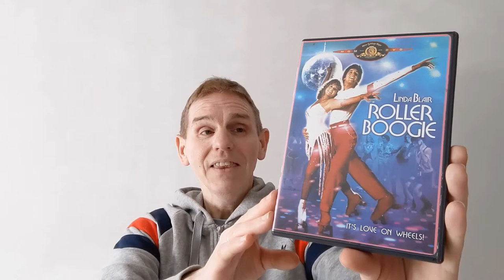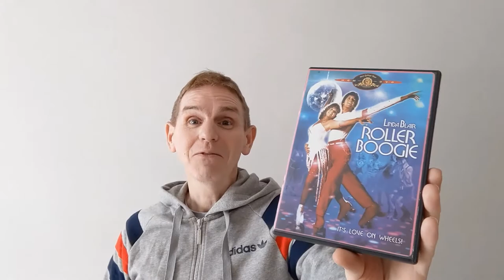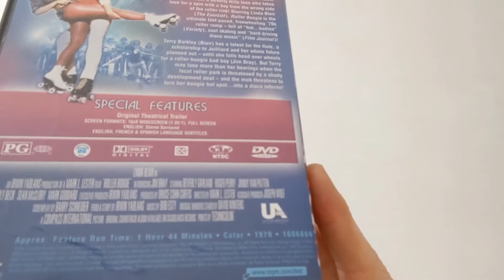ROLLER BOOGIE MOVIE DVD HD REVIEW ROLLER DISCO SKATING 1970s LINDA BLAIR JIM BRAY BLU RAY QUALITY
ROLLER BOOGIE - ROLLER SKATING MOVIE( includes 70s roller disco) DVD HD REVIEW 1970s CLASSIC LINDA BLAIR AND JIM BRAY. ALSO CHECKOUT MY REVIEW  BLU-RAY FOR XANADU ANOTHER ROLLER SKATING MOVIE FROM THE 1980s.MOVIE